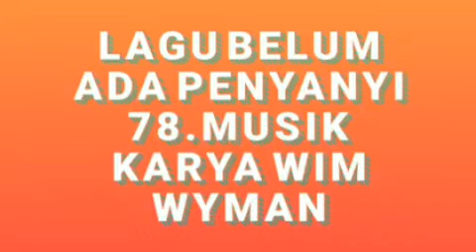Lagu anak-anak baru No. 78.Musik. Lagu ini masih dasar untuk Guru dan orang tua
Lagu anak-anak Indonesia. Lagu anak anak baru ini Fresh orisinil, lagu anak anak ini masih dasar masih mencari penyanyi, memberikan pelajaran awal anak anak tentang musik

musik anak
stafaband download gratis